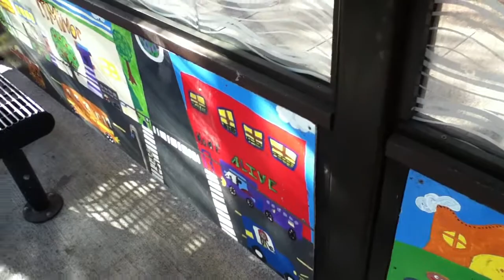Seattle school kids paintings of commuting, 23rd Ave & Union bus shelter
This bus stop shelter is at 23rd Ave & Union St, Seattle.
It's a fabulously upbeat view of Seattle commuting as painted by elementary school pupils from nearby TT Minor elementary school. I don’t know what year it was done but I LOVE this art!
HOME ALIVE, yes indeed! That’s ALWAYS a miracle for pedestrians & bicyclists in Seattle!
Please Visit and LIKE click this important Facebook Page, thanks:
The Seattle campaign for pedestrian safe “All cross-walk” intersections also advocates for safety for bicyclists of all ages, kids to seniors: